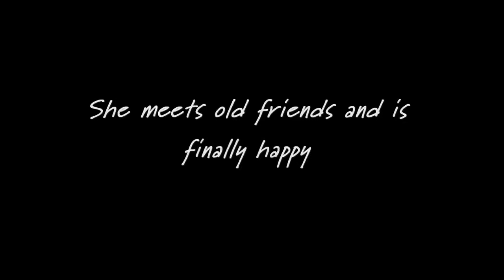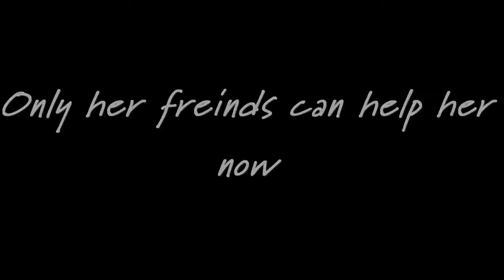Torn Between Two Loves | New Movie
Heey guys

So first I did the trailer with my old program and not SV! Also I'll do all episodes with my old program
I just think it's easier and yeah.

Oh and the Trailer really just describes the beginning of the movie (;
I think I'll upload the first episode maybe tomorrow BUT just if you guys want me to

Please tell me what you think and yeah some of you might now that this won't only be Zashley... If you didn't then you noticed after watching

So have fun and enjoy it
xx Sarah

Starring:
Ashley Tisdale
Taylor Lautner
Zac Efron
Kristen Stewart
Robert Pattinson
Vanessa Hudgens